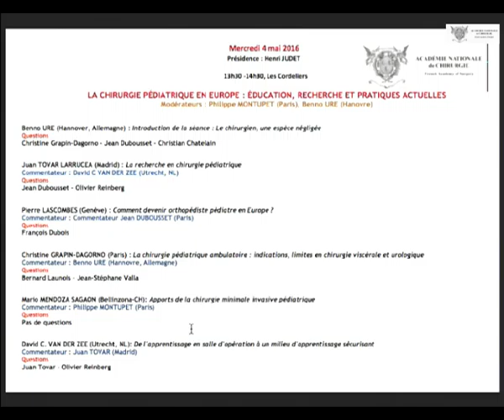Introduction générale de la séance - JUDET H, MARRE P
ACTUALITÉS EN CHIRURGIE THORACIQUE

Séance Académie de Chirurgie du mercredi 11 mai 2016